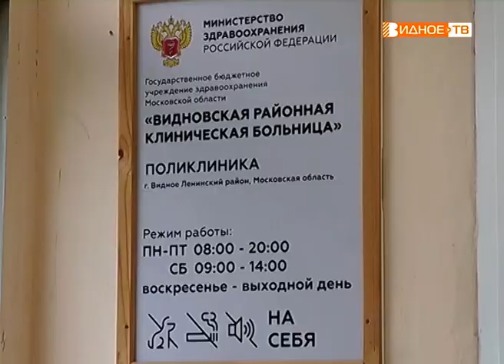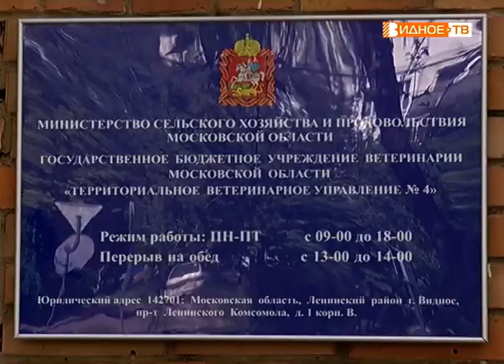"Клещи не спят!" - начался сезон активности клещей